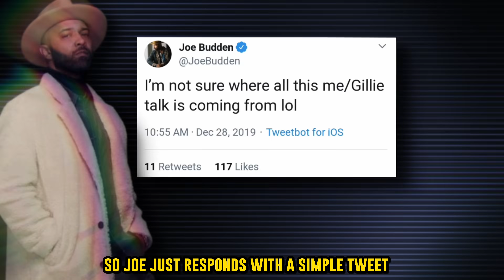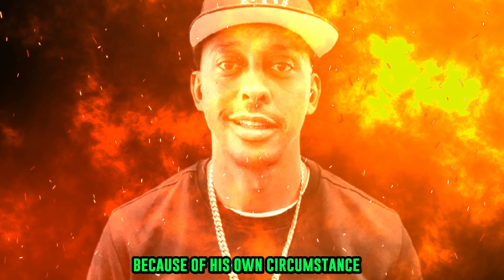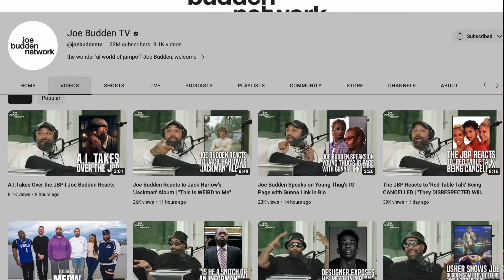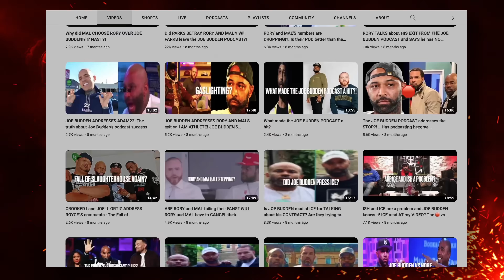Joe Budden VS Gillie Da Kid: The Entire Beef Timeline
Joe Budden (The Joe Budden Podcast) & Gillie Da Kid (Million Dollaz Worth Of Game) have been going back and forth for 5 years now. They started off as industry acquaintances but their competitive nature appears to have gotten in the way. Both have plenty in common; including passion for the culture. Please watch the video for a full timeline of their beef.

Joe Budden Million Dollarz Worth Of Game